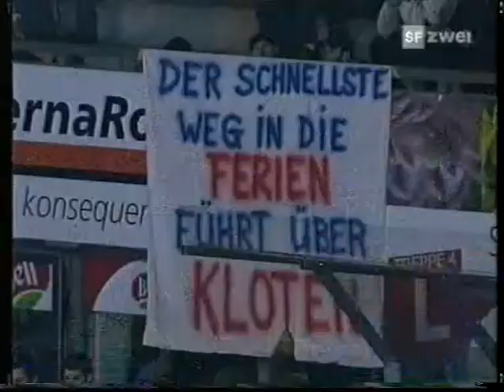NLA 05-06 QF5 Bern - Kloten 3-0